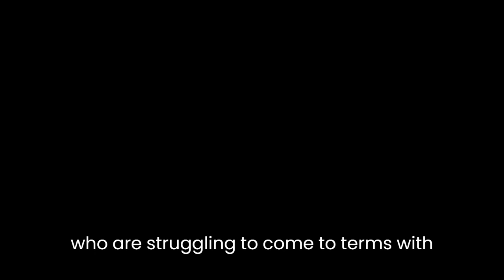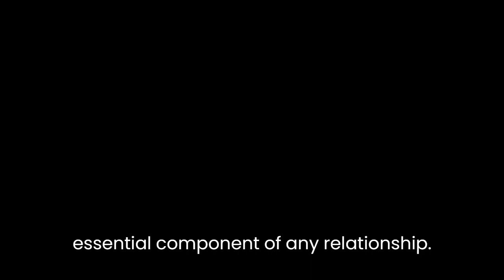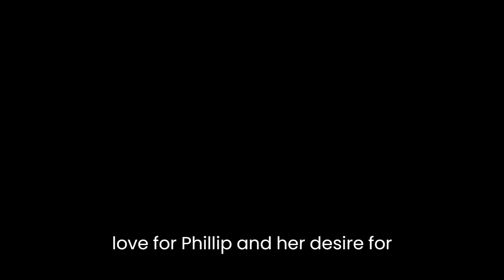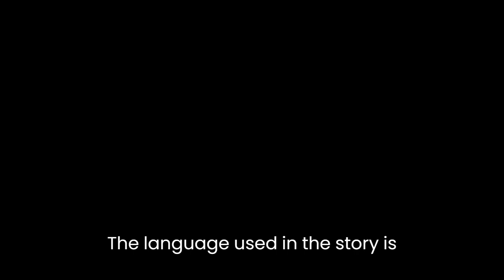"Boomerang" By Helen de Guerry Simpson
"Boomerang" by Helen de Guerry Simpson is a short story that explores the themes of love, betrayal, and forgiveness. The story is set in England during the early 1900s and follows the life of a young couple, Philip and Marya, who are struggling to come to terms with the infidelity in their marriage.The story begins with Philip returning home from a business trip and finding Marya in bed with another man. Philip is devastated by the betrayal and immediately decides to leave Marya. However, he soon realizes that he cannot live without her and decides to forgive her.The theme of love is evident in the story through Philip's unwavering devotion to Marya. Despite her infidelity, he is willing to forgive her and continue their relationship. This shows that love is not always perfect, and forgiveness is an essential component of any relationship.The theme of betrayal is also prevalent in the story. Marya's actions have caused great pain to Philip, and the trust between them has been shattered. This betrayal has forced Philip to re-evaluate their relationship and question the sincerity of Marya's love.Furthermore, the theme of forgiveness is explored in the story. Philip's decision to forgive Marya is a testament to his love for her and his belief in the power of forgiveness. This shows that forgiveness can heal wounds and strengthen relationships.The title of the story, "Boomerang," is symbolic of the events that take place in the story. A boomerang is a curved piece of wood that, when thrown, returns to the person who threw it. Similarly, the consequences of Marya's actions come back to her, as she is left to deal with the aftermath of her betrayal. The title also represents the cyclical nature of the story, where the characters' actions and emotions are constantly returning to them.The characters in the story are well-developed, with the author providing insight into their thoughts and emotions. Philip is portrayed as a loyal and devoted husband who is deeply hurt by Marya's infidelity. Marya, on the other hand, is shown as a woman who is torn between her love for Philip and her desire for something more exciting in her life.The language used in the story is descriptive and evocative. The author uses imagery to create a vivid picture of the characters and their surroundings. For example, when Philip discovers Marya in bed with another man, the author writes, "The sight of them together had seared his mind like a brand." This simile effectively conveys the intense pain that Philip is feeling.The story is also notable for its use of foreshadowing. Early on in the story, there are hints that something is amiss in Philip and Marya's relationship. For example, when Philip returns home, he notices that the house is in disarray, and there is a sense of unease in the air. This foreshadows the revelation of Marya's infidelity later in the story.In conclusion, "Boomerang